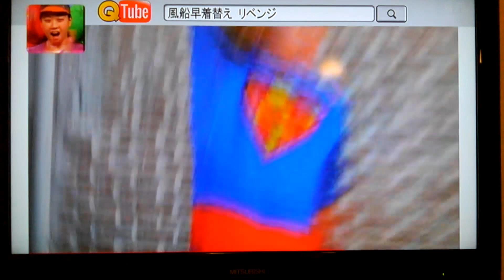風船早着替え GANTI BAJU DALAM BALON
Coba-coba ganti baju dengan cepat di dalam balon @Acara TV